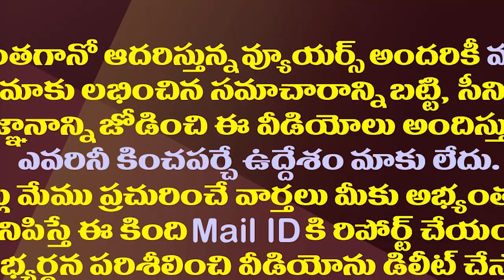స్టార్ క్రికెటర్ ఏపీ పాలిటిక్స్ ఎంట్రీ..ఏ పార్టీలోనంటే?| Ambati Rayudu Likely To Enter AP Politics